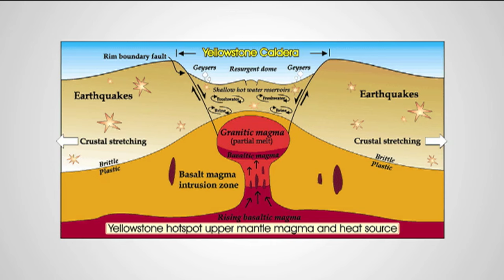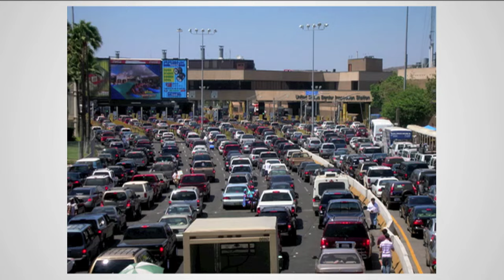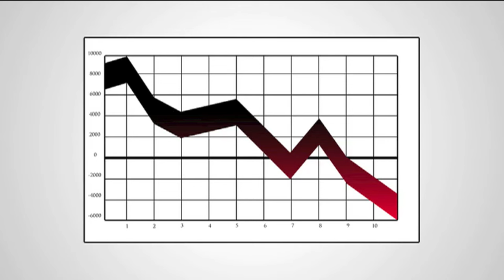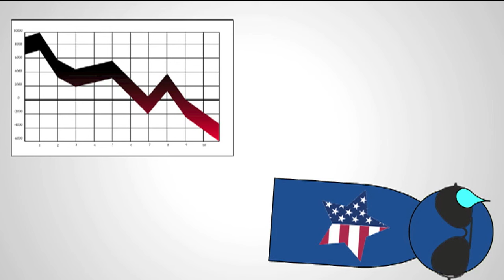What if the Yellowstone Volcano Erupted?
Underneath Yellowstone is a supervolcano with enough energy to wipe out the United States, and a bit of the world with it. It won't erupt for another thousand years, but what if it did? What would happen? Well here is one scenario.

Volcanos are hot Izz.